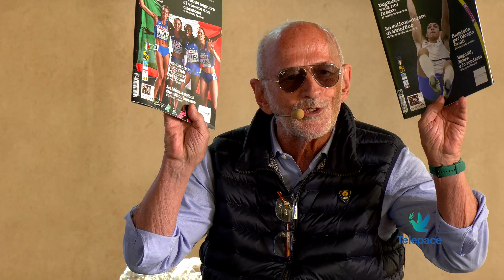Per Gianni Brera l'arcimatto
L'Istituto Seghetti di Verona ha proposto un incontro formativo sulla figura di Gianni Brera, organizzato dall'Istituto Figlie del Sacro Cuore di Gesù in collaborazione con A.Ge.S.C. Istituto.

Moderatore dell’incontro Adalberto Scemma, docente di Letteratura Sportiva presso la Facoltà di Scienze Motorie dell’Università di Verona.
Sono intervenuti:
Vescovo Domenico Pompili, della Diocesi di Verona
Vescovo Selmi, della Diocesi di Parma
Claudio Rinaldi, direttore della ”Gazzetta di Parma” e membro del comitato scientifico della rivista di studi breriani “Quaderni dell’arcimatto”
Massimiliano Castellani, responsabile servizi sportivi del quotidiano ”Avvenire”
Roberto Boninsegna, Ex calciatore Inter e Juventus, vicecampione del mondo
Damiano Tommasi, Sindaco di Verona e ex calciatore Hellas Verona e Roma

Rivedi tutte le puntate sul sito de I speciali di Telepace